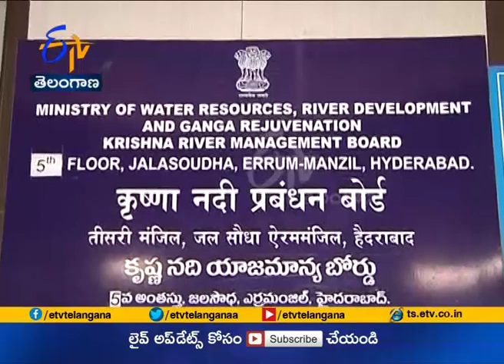High Court Dismisses Ap Appeal | on Krishna Water Disputes